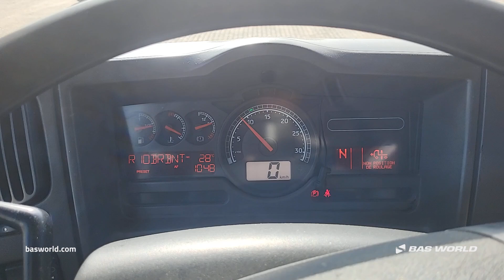Renault Premium 300 - 2010 - BAS World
Renault Premium 300 for sale at basworld.com

Reference: 70255569

At BAS World we speak multiple languages to help you in the best way we can. If you want to buy this Renault Premium 300, don't hesitate to contact our sales team. They can tell you everything about this Renault Premium 300 for sale.